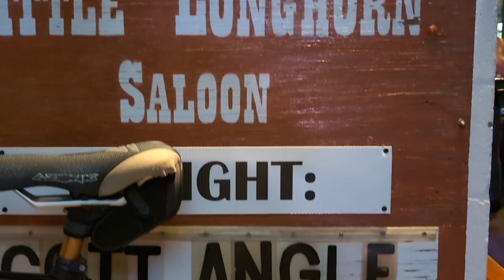Chris McGill Music up at The Little Longhorn Saloon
I shot this a week or more back and almost didn't put it out with all the chatty cathies in the sound.  But, this band produces such a wonderful sound, I hope y'all will tune out the rest.
Why do people go to music shows to catch up?